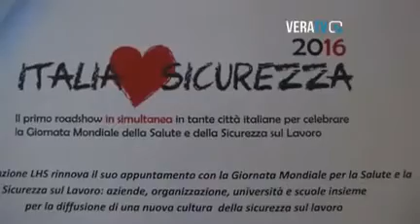Il 28 aprile "Italia Loves Sicurezza" sarà anche ad Ancona - Il servizio di Vera TV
Il 28 aprile il roadshow simultaneo "Italia Loves Sicurezza" celebrerà la Giornata Mondiale della Salute e Sicurezza sul Lavoro. Presentate oggi le iniziative che si svolgeranno ad Ancona. Il servizio realizzato da Vera TV.